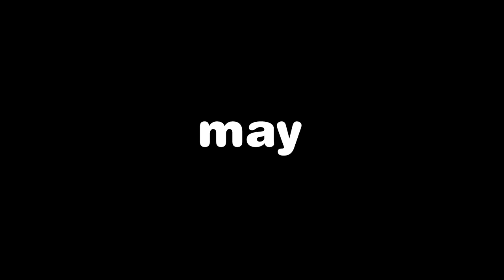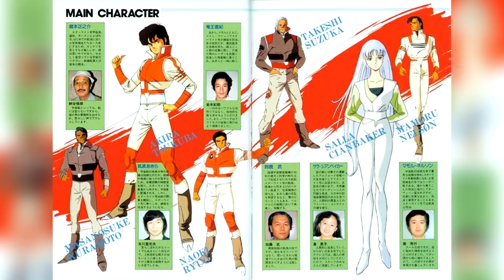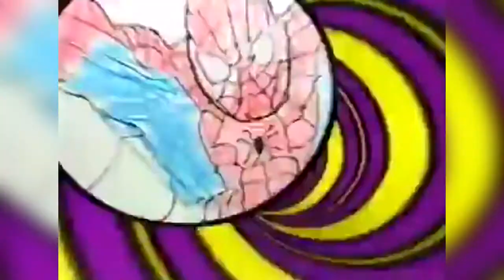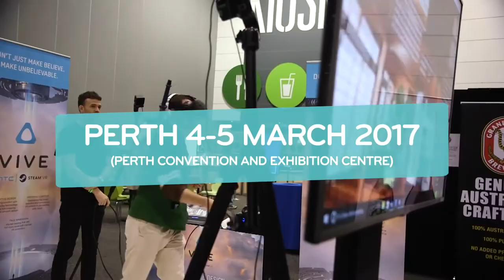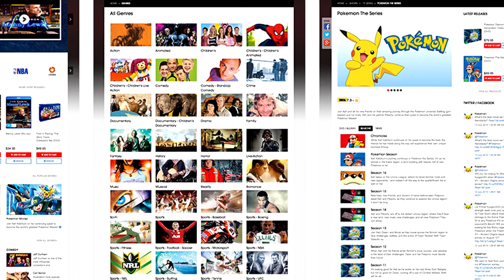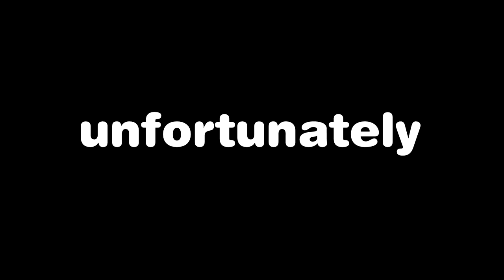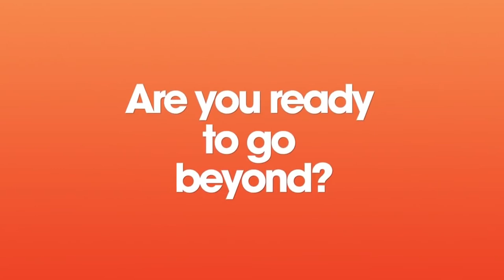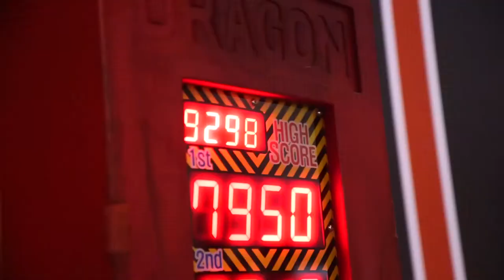The History of Anime in Australia - 1960-2018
I'm very passionate about collecting and supporting anime in my small country. So here's me sharing my knowledge and passion with the rest of you, i hope you enjoy this video.

Thanks
Jack